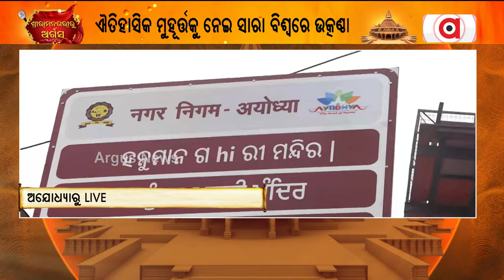Country Will Celebrate Diwali On Ram Temple Inauguration Day